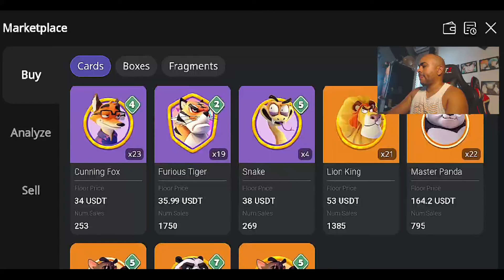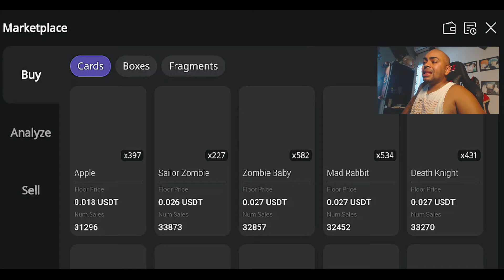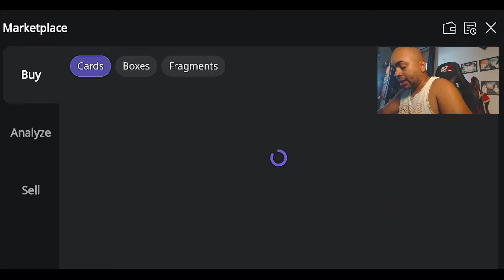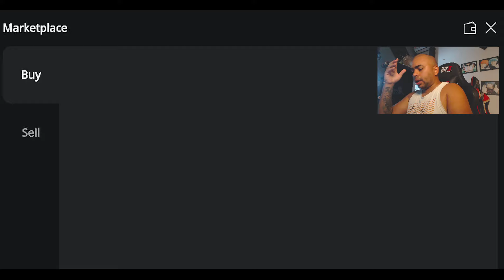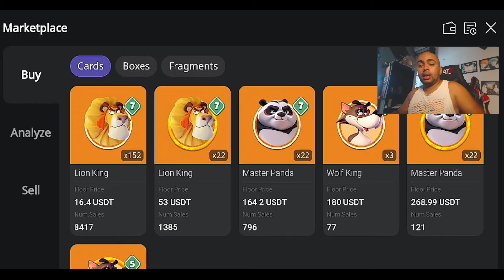ESTRATÉGIA DO PAY BACK RAPIDO E QUANDO QUISER NO CARDS AHOY!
Código: 822223a7

⛔ Esse vídeo NÃO é nenhuma recomendação de investimento ⛔